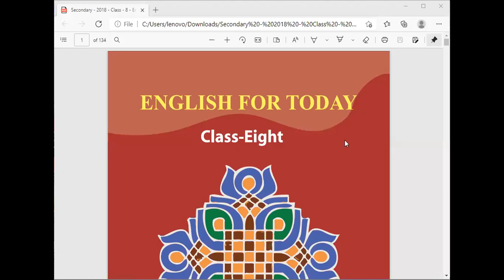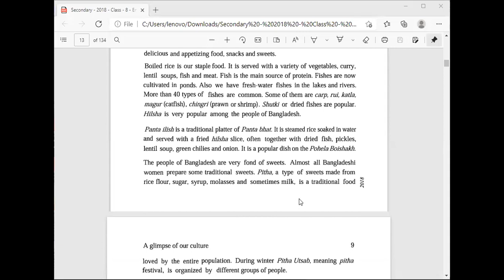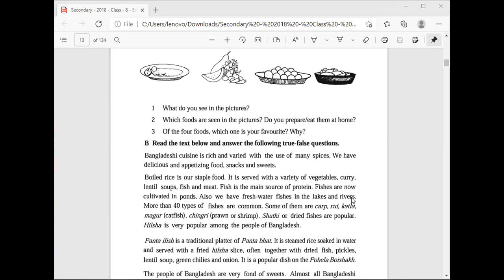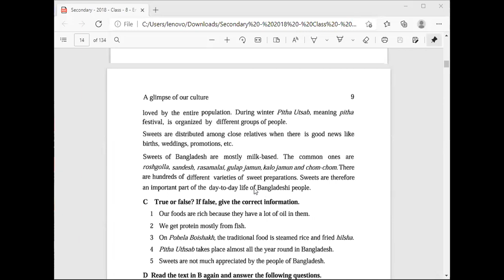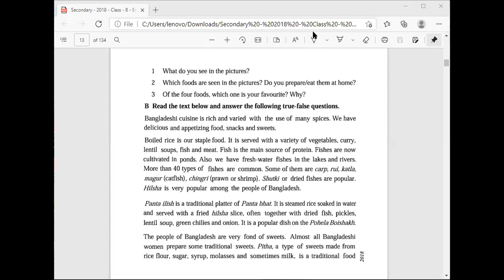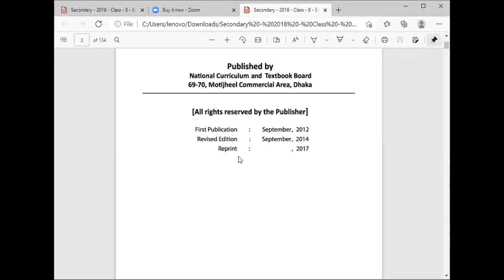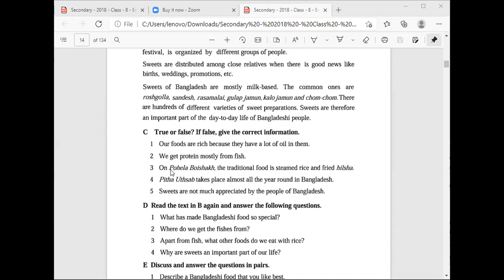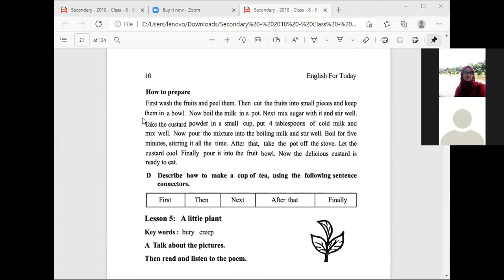EUGSC, Class: 8, Sub: English 1st Paper, Lect. 5, Zannatul Ferdous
Unit 1 Lesson 5 - Bangladeshi Cuisine
H.W - Reading - Unit 2 Lesson 1(A,B,C), lesson 3(A,B).